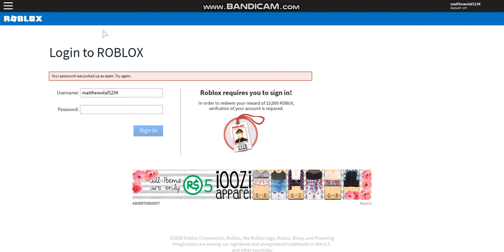WAS I SEEING ROBLOX?